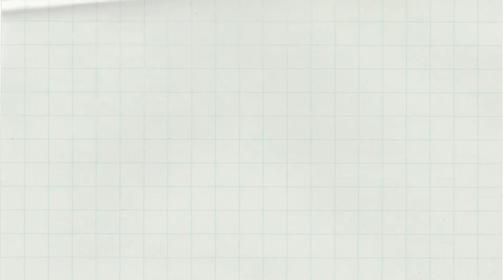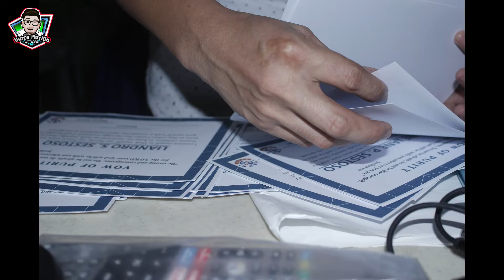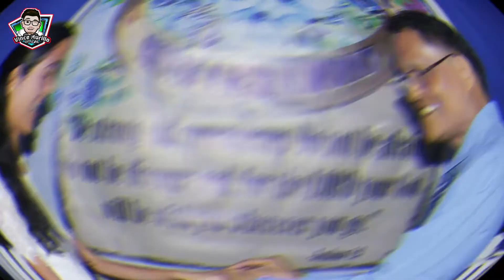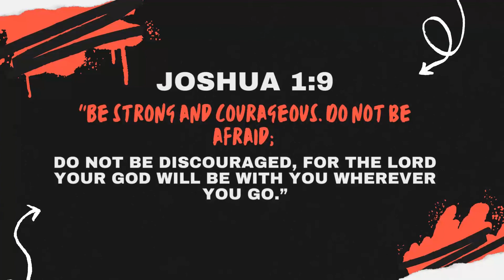TRUE LOVE WAITS (JESUS' LOVE FELLOWSHIP) YOUTH SEMINAR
“‘Purity culture’ is a term often used for the evangelical movement that attempts to promote a biblical view of purity (1 Thess. 4:3-8) by discouraging dating and promoting virginity before marriage, often through the use of tools such as purity pledges, symbols such as purity rings, and events such as purity balls.”

The main takeaways that we teenagers absorbed were:

1. God’s design for sex is that it is to be enjoyed by a man and a woman in the covenant of marriage.
2. Therefore, having sex outside of that design – before marriage or with the same sex – is a sin.
3. Sex before marriage is dirty and makes you dirty by extension.
4. If you have sex before marriage, you are putting yourself at dire risk of getting pregnant or contracting STDs. Also, you are damaged goods and have severely reduced your worth.